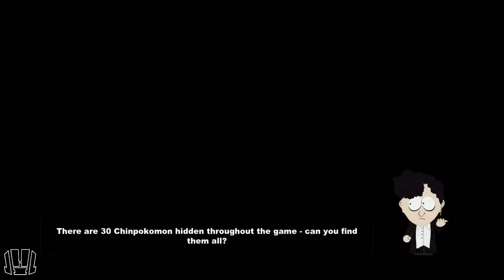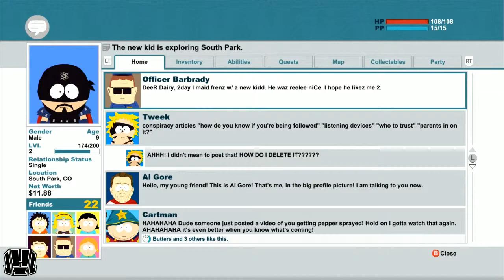South Park: The Stick of Truth Playthrough (Xbox 360) Part 17